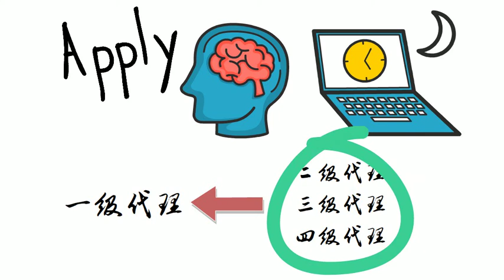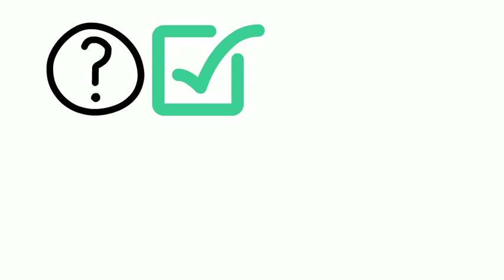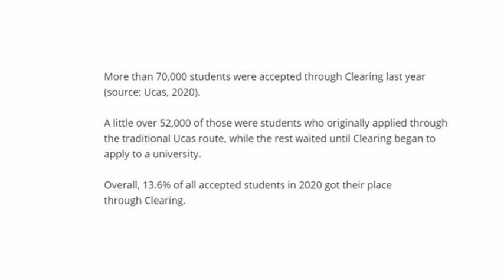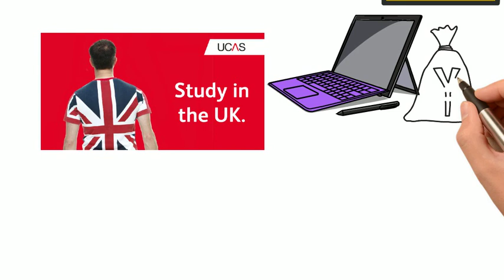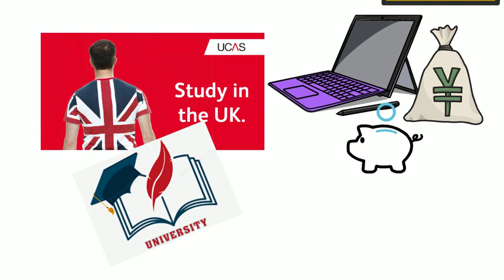从英国大学招生官的角度 详解UCAS申请体系